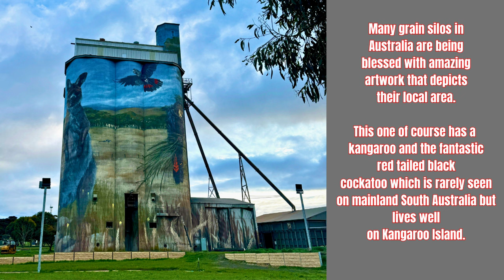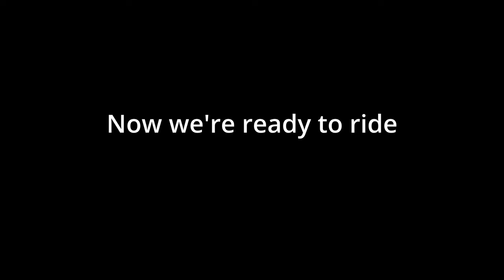Kangaroo Island Anyone?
Kangaroo Island by motorcycle, a wonderful still place bouncing back from a horrendous natural disaster. Mate, Rob & me on our adventure bikes. A yamahatenere700 and Rob's new cfmoto450mt ... enjoying some epic scenery and tracks.